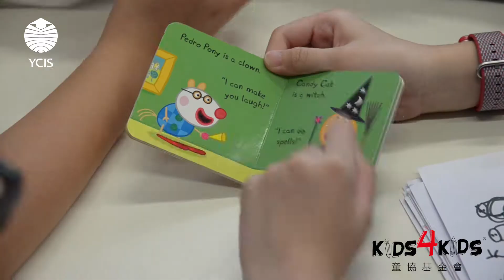Buddy Reading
Inspired to take action and make a positive social impact, our Secondary students shared a reading afternoon with Lok Sin Tong Primary School students, as part of the Buddy Reading Programme facilitated by Kids4Kids.